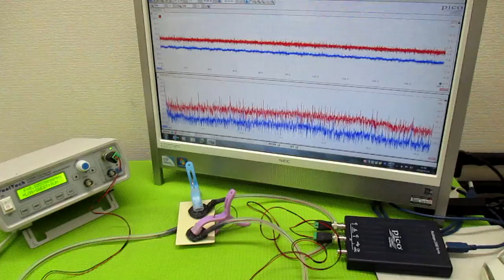超音波（出力・周波数・制御・・）の最適化技術